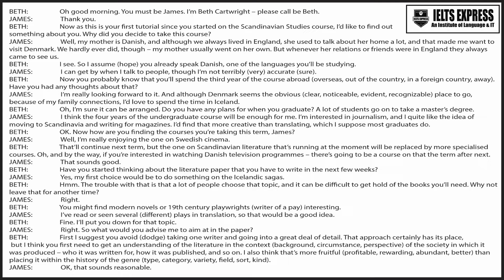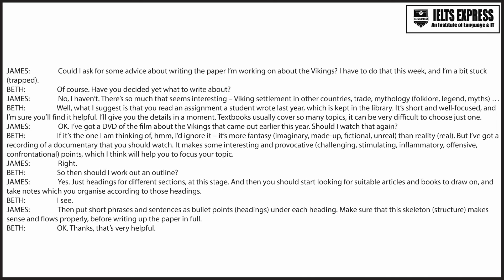IELTS Express Listening: Audio 72